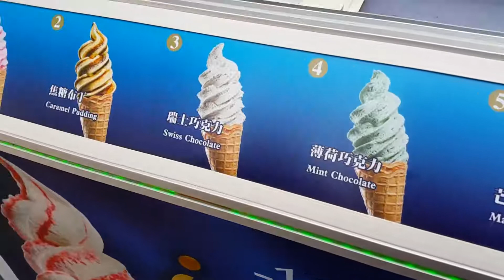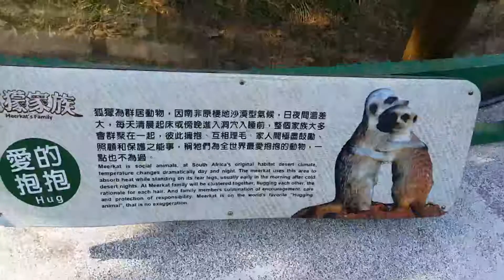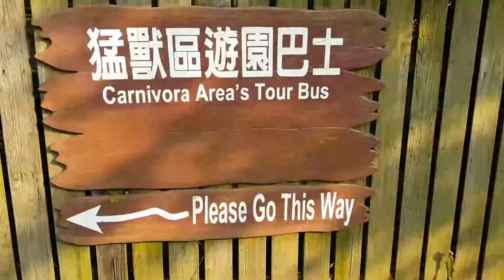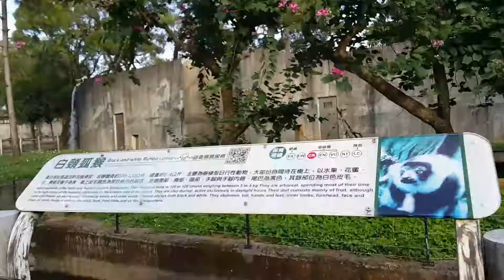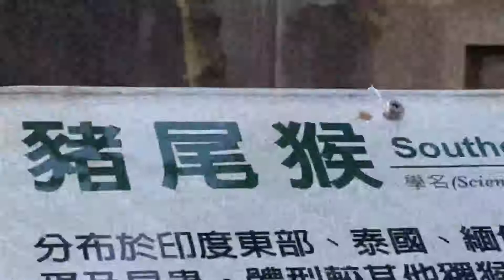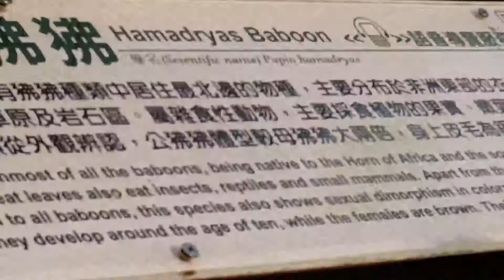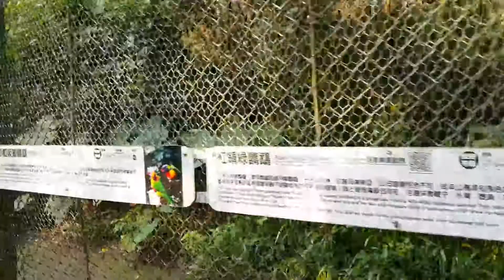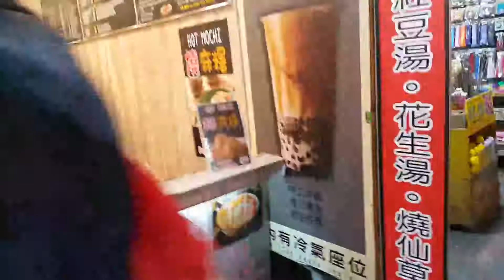Vlogmas Day 3: Taiwan_ Leofoo Village Theme Park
Sorry for the late upload..daming hanash ng christmas season plus some major technical difficulties. Will continue to upload kahit 12 days ng Vlogas lang, para masaya..hehe